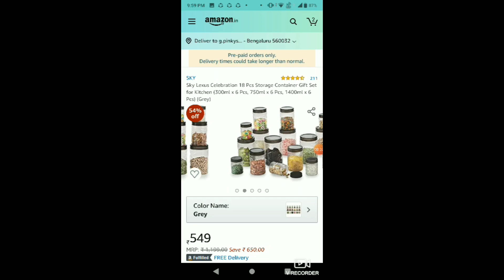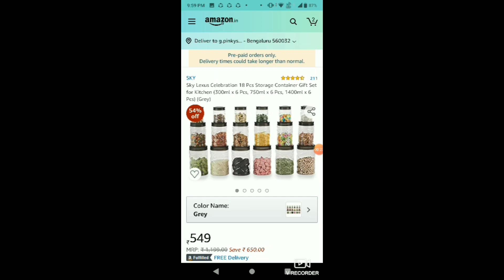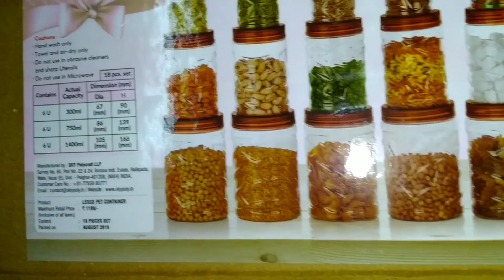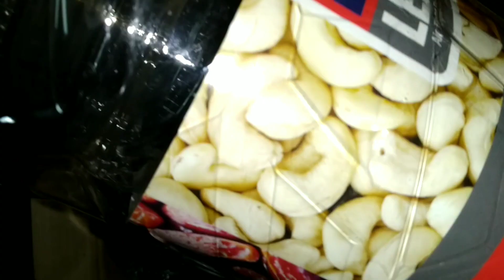Storage Container Gift Set for Kitchen किचन कंटेनर सुन्दर और जगह की बचतtop container set for kitchen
Kitchen storage containers Review

In this video I have given the honest review of the product that I ordered and it's really a nice product.

To buy the 18 piece container ,click the link given below

Product description:
Sky Lexus Celebration 18 Pcs Storage Container Gift Set for Kitchen (300ml x 6 Pcs, 750ml x 6 Pcs, 1400ml x 6 Pcs) (Grey)

Capacity : 300ml x 6 Pcs,750ml x 6 Pcs,1400ml x 6 Pcs

1.The plastic PET container set is made of 100 percent food-grade PET plastic that helps you store, pulses, spices and more in a safe way
2.These containers have sheer see through body for quick and easy identification of stored item
3.Fully transparent body that allows you to easily view content
4.Exterior finish provides a firm grip
5.Highly versatile with easy to clean makes it ideal for everyday use
6.These jars are odorless and airtight which ensures the freshness of content fresh and intact for long time
7.Keep and store grains, pulses, cereals, flour, snacks, dry fruits, rice, pasta and more
8.Keep you kitchen neat and tidy with stackable canisters occupying less space
9.Color: Grey, Material: Plastic
10.Package Contents: Box contains of 18pcs airtight containers